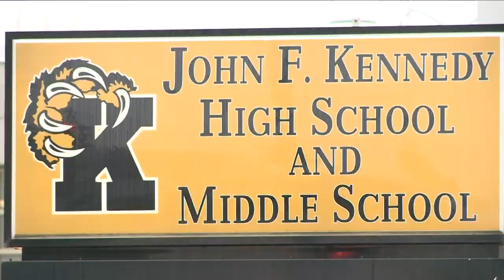Cheektowaga Teacher Faces Child Porn Charge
Steven Gasiorek was a substitute teacher and coach at JFK Middle and High School